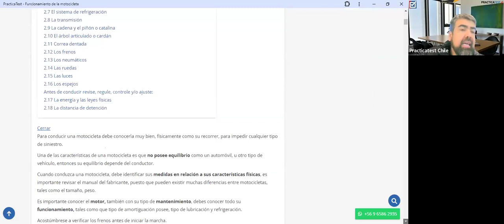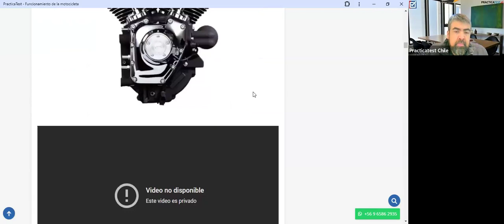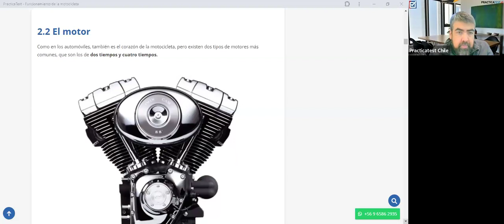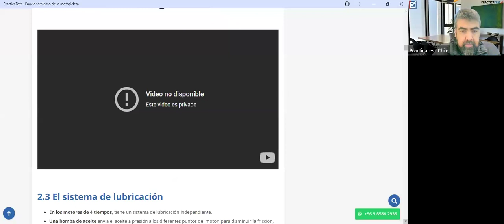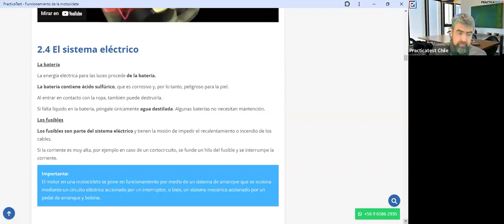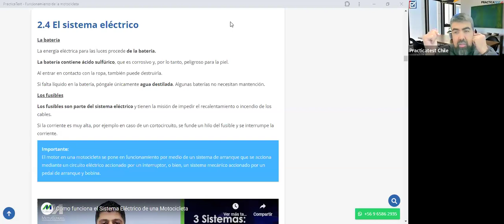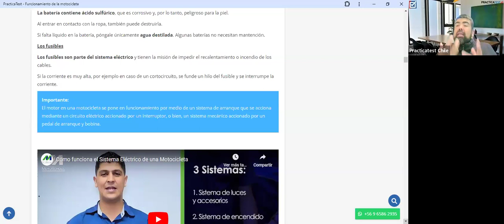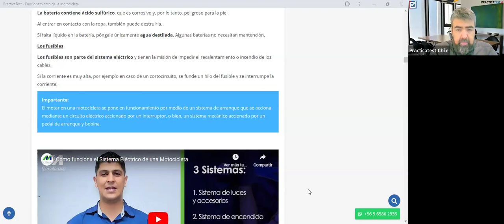333. TEÓRICO CLASE C - Licencia de conducir Chile 2024 - Examen Teórico DE EDUCACION VIAL - CONASET